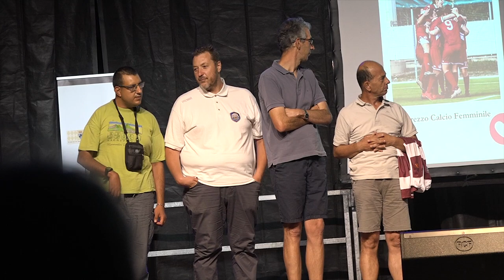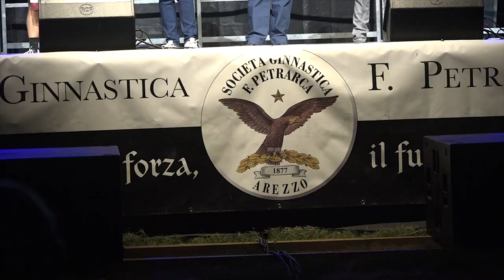“Aquila d’Oro”, in Fortezza l’evento che celebra i valori dello sport